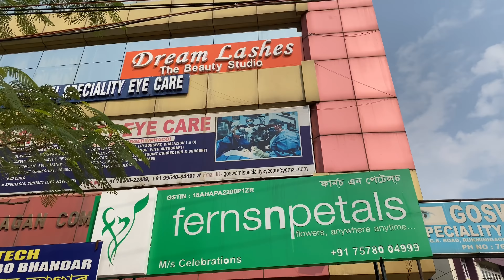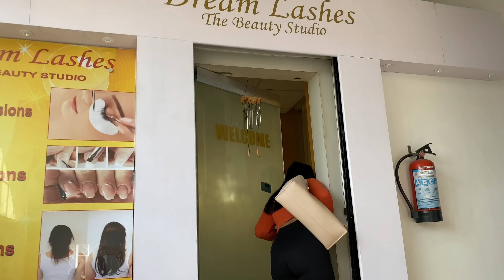MICROBLADING My Brows For The First Time || GEMSRI DAIMARI || EPISODE-40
Hey guys….Khulumbai🙏🏼

thibai😍